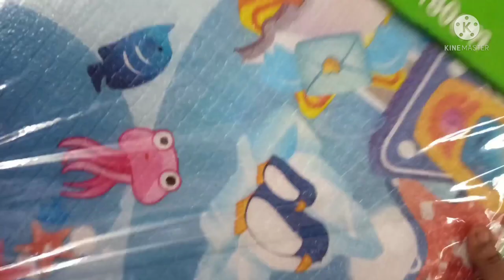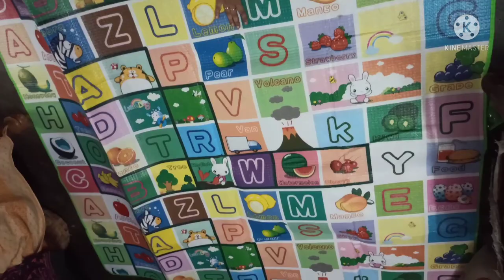Online shopping for my baby 😃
Here I shared some online product for baby's

Flipkart baby play mat:

Amazon storage rack: